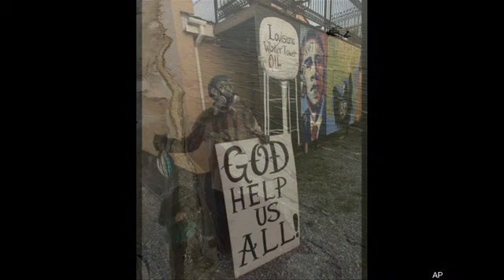BP Gulf Oil Spill 2010.avi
BP Gulf Oil Spill 2010. The Begining of the End.